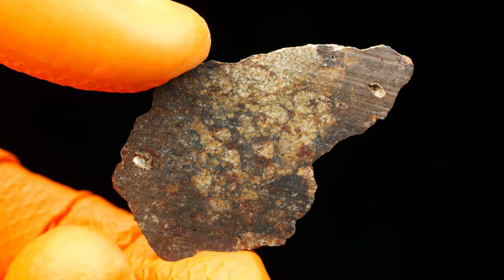4K Meteorite NWA 11742 (5.53 gram)